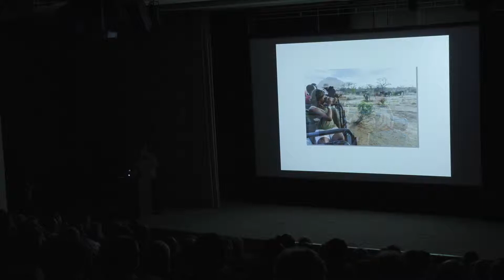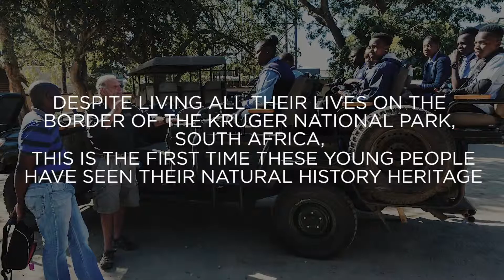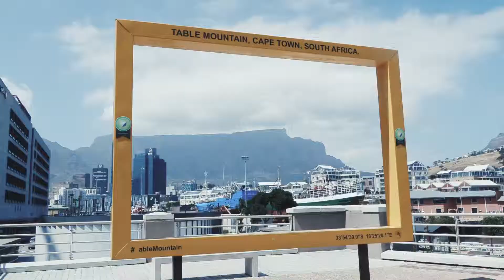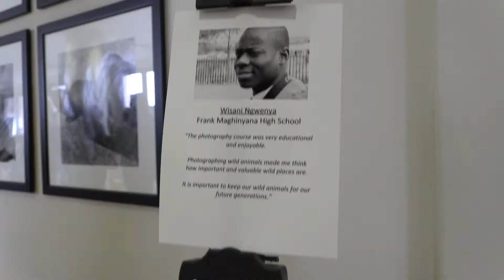WILD SHOTS OUTREACH & CANON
Wild Shots Outreach partnered with Canon to deliver the Canon Young People's Programme 2018 and 2019